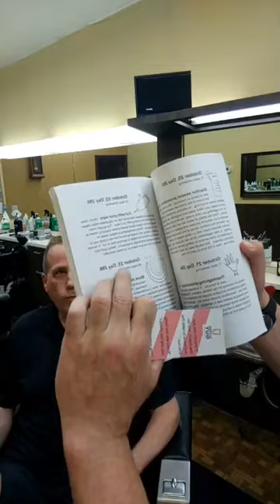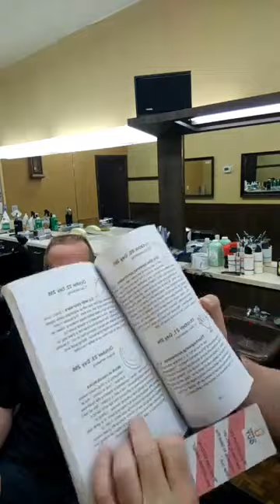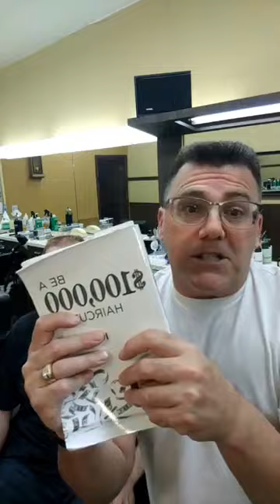Facebook LIVE Replay - Flattop Haircut by Clipper Guy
In this video Ivan Zoot aka  Clipper Guy does what he does best and thats clipper cutting and flattop haircuts. He likes to sport one himself  as well! He finishes off the cut with a neck shave using a Feather Artist Club Razor and Jatai Men's Grooming products.